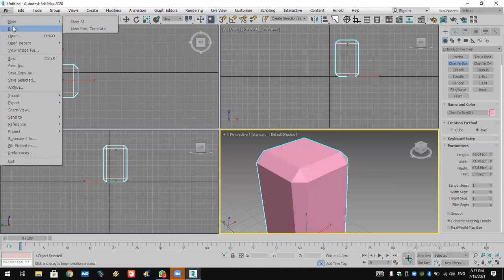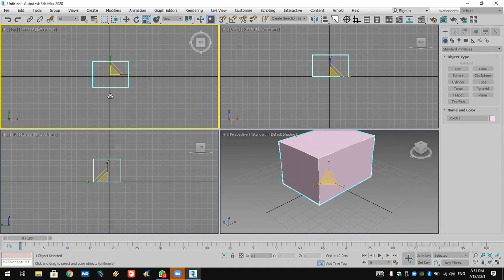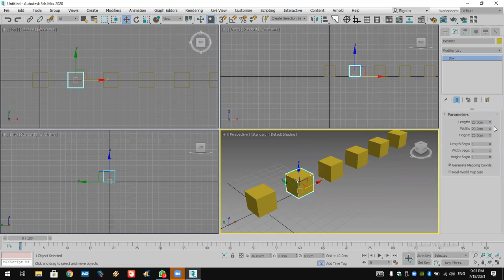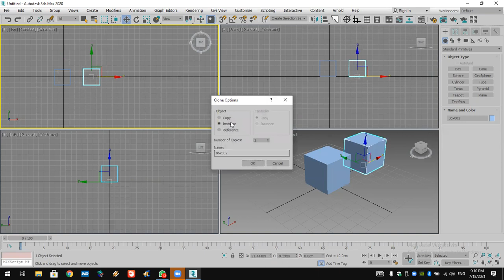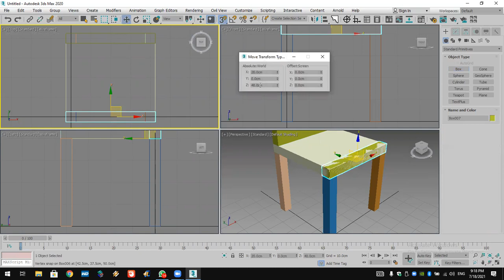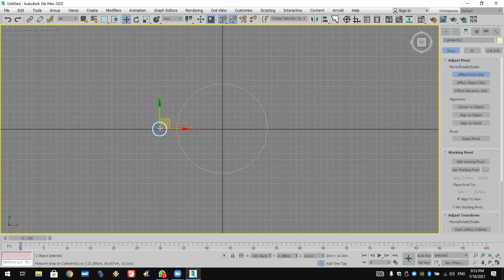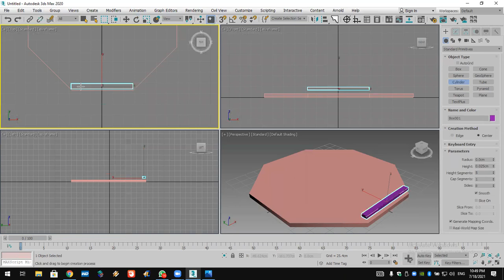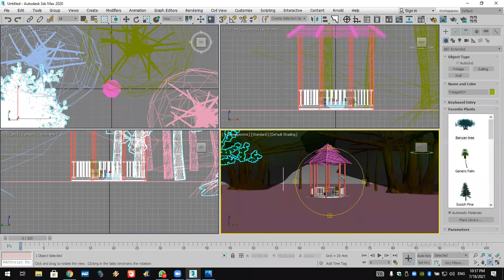3DMAX Online Course Lec 3